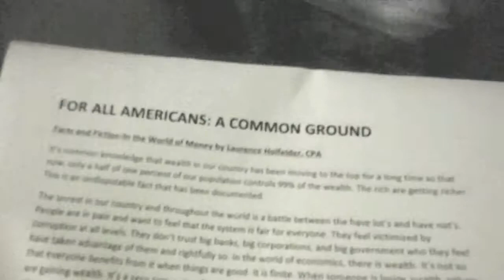Occupy Wall Street - 10/20/2011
A walk through the Occupy Wall Street protests around and in Zuccotti Park in New York City, NY.